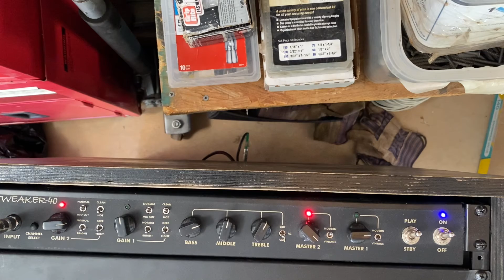Egnater Tweaker 40 Demo